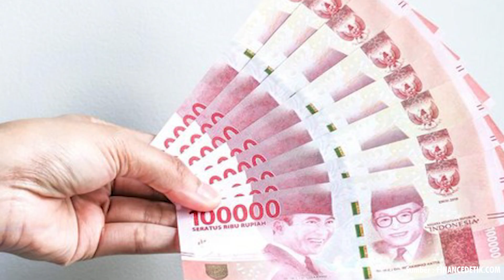Ketua DPRD Kabupaten Solok Dilaporkan Ke Polda Sumbar Terkait Permintaan Uang ke THL | 2 Juli 2021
Ketua Dewan Perwakilan Rakyat Daerah Kabupaten Solok Dodi hendra, dilporkan ke kepolisian daerah sumatera barat (Sumbar), terkait adanya pemaksaan permintaan uang kepada tenaga harian lepas.